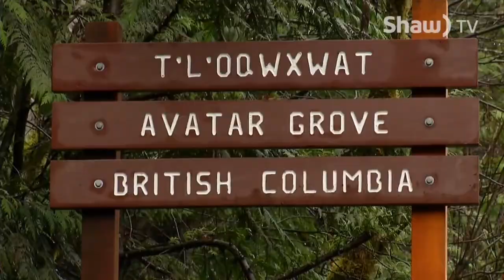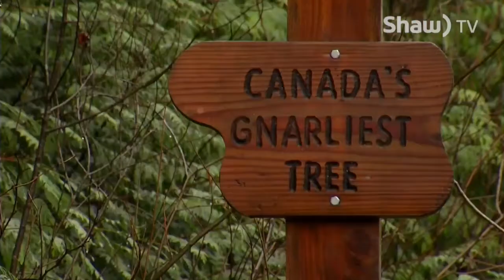Avatar Grove Ecotourism - February 2016, From Shaw TV South Island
Check out this video featuring the iconic Avatar Grove, with details about how protecting it has helped bolster the local economy in Port Renfrew, BC, as it becomes known as the "Tall Tree Capital of Canada